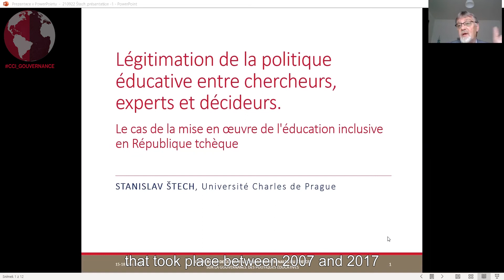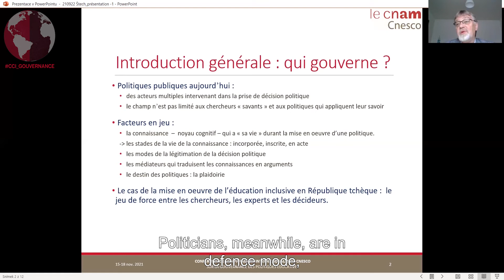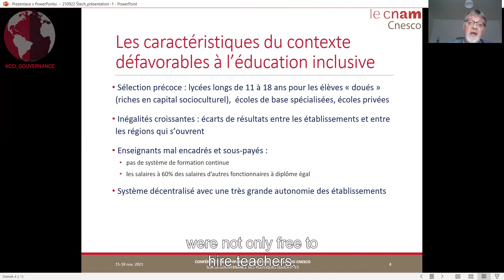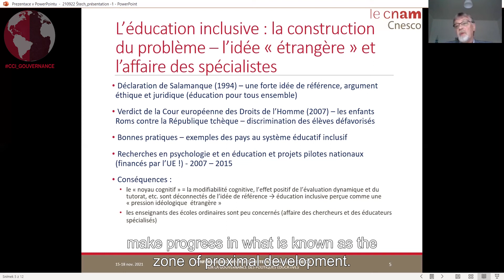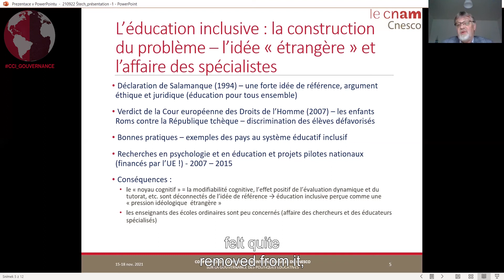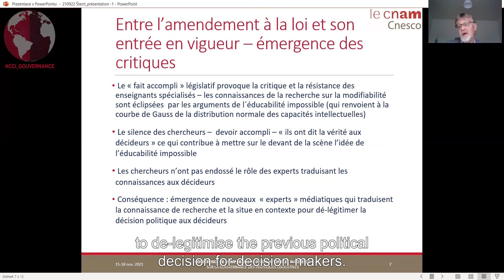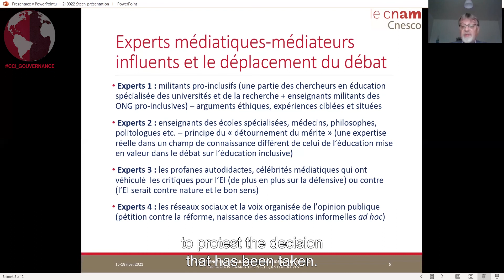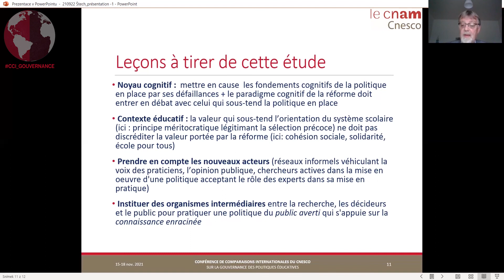Plénière 2 - Stanislav Stech - CCI Gouvernance des politiques éducatives - 16/11/21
Plénière 2 : "RÉPUBLIQUE TCHÈQUE– Expertise et mise en œuvre des politiques éducatives : Comment intégrer l’expertise dans les politiques éducatives pour en améliorer la mise en œuvre ?" par Stanislav Stech, université Charles de Prague (République tchèque), lors de la conférence de comparaisons internationales du Cnesco sur la thématique de la gouvernance des politiques éducatives, du 15 au 18 novembre 2021.